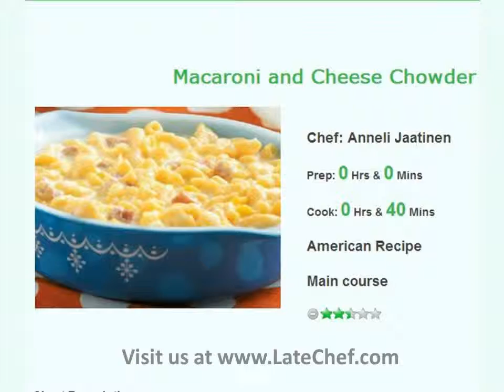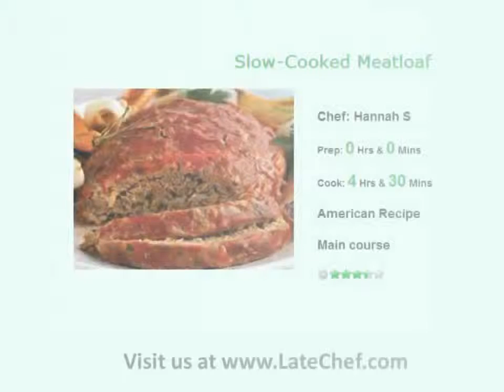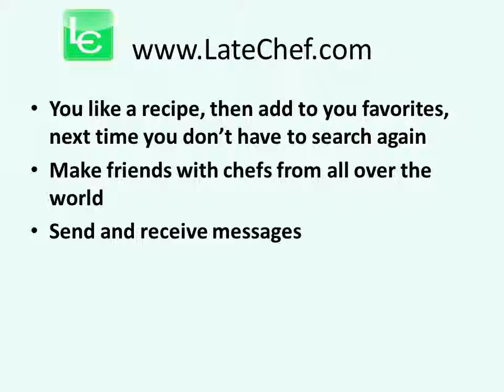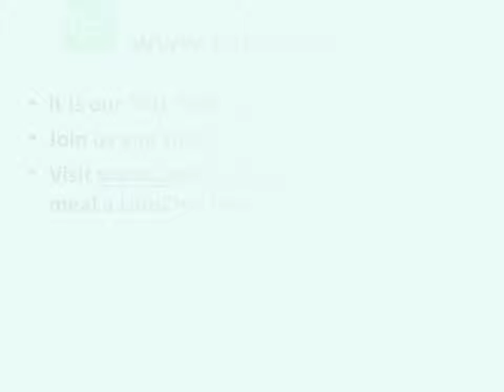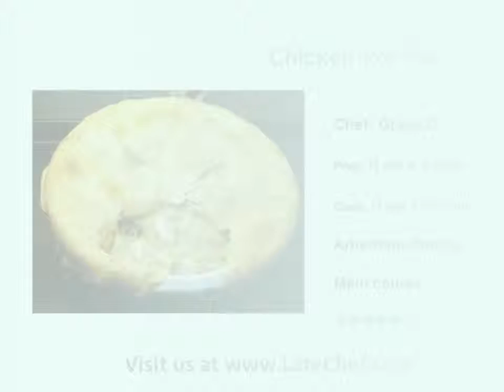American Recipes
its our free social cookbook where we can share recipes, chat and socialization; visit us

Tracks
Cafe Noir - Akmusique
Take a look - Luck Loop
le cel de paris - Euphonik
yoderboy - geometry
zero noel - Fermes
let it go
principle of love - natascha
noi et moi
mooodorama
what we are - bob harz
first time - emo
silent heart - green court
strike boy - playtime